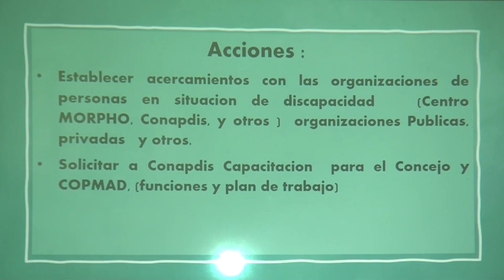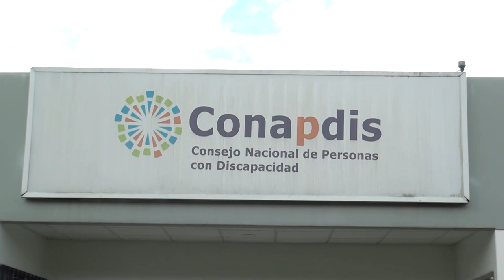Centro Morpho en Pérez Zeledón es parte del Curso Internacional de Vida Independiente